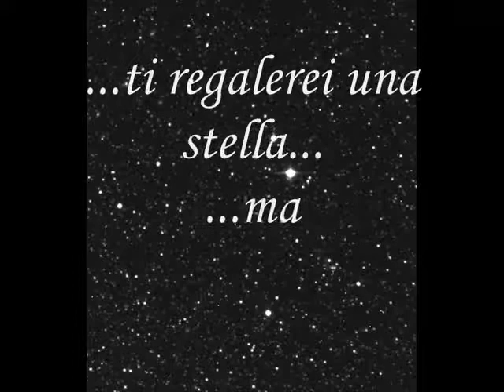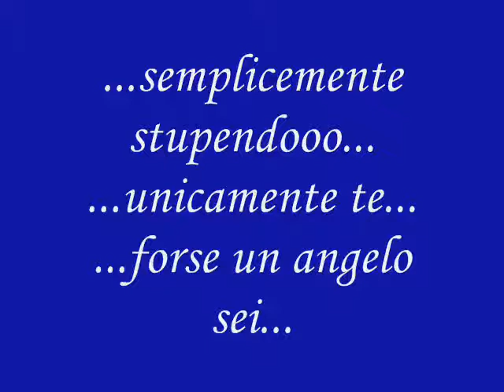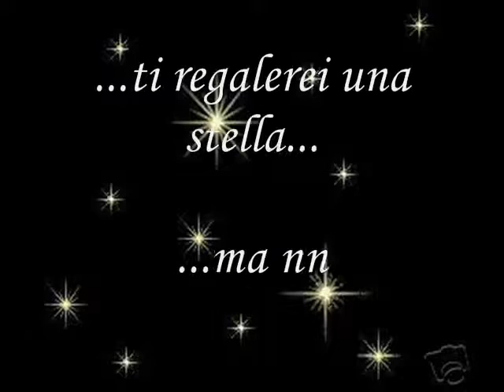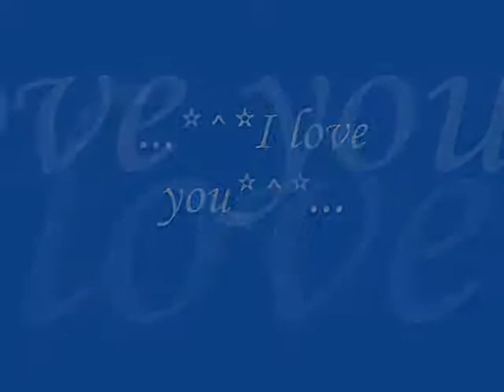Studio 3 - Forse un Angelo